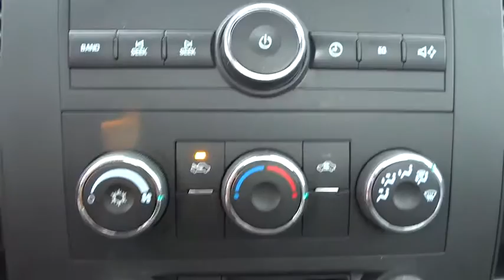2012 Chevrolet Silverado 1500 Atlanta, Duluth, Buford, Roswell, Marietta, GA 106318TN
2012 Chevrolet Silverado 1500

Wheel  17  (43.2 cm) steel spare (spare wheel will not cosmetically match the other 4 wheels),Wheels  4 - 17  x 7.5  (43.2 cm x 19.1 cm) steel  6-lug painted includes painted center caps (spare wheel will not cosmetically match the other 4 wheels),Audio system  AM/FM stereo with seek-and-scan and digital clock (Not available with (U2K) SiriusXM Satellite Radio.),Brakes  4-wheel antilock  front disc/rear drum,Tire Pressure Monitor System (does not apply to spare tire)